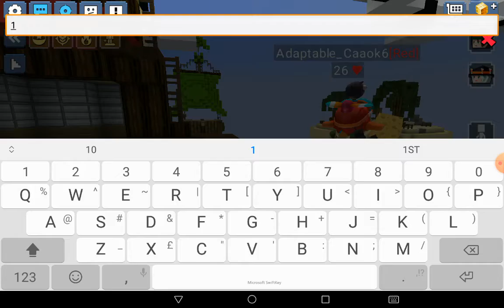1 v 1 *rematch*